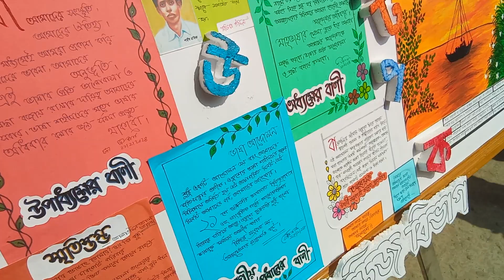9 May 2024